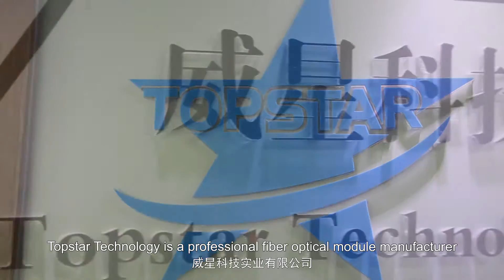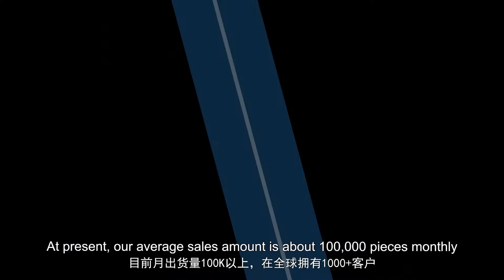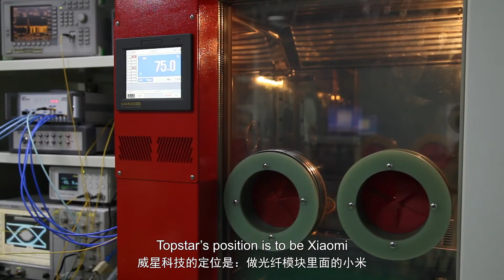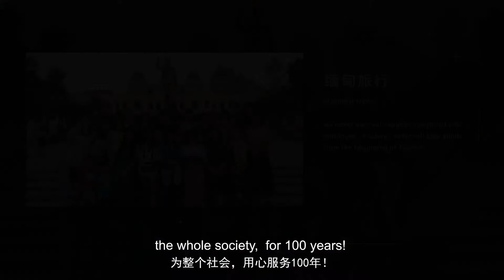This is Topstar Technology Industrial Co., Ltd.OpticalTranseriver QSFP28 SFP+CFP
Topstar is one of the leading manufacturers of Fiber Optical transceivers. Our excellent Research and Development ability combined with our strong Manufacturing capacity create the One-Stop souring of high Quality Product platform for our customers.
Topstar believes in Innovation. The company attracted a pool of “the Best of the Best” Engineering experts in the market to create our high-end brand products so called ”Top-Trans”.  We continuously invest in our R&D in order to maintain our leading position in the Market.

Topstar proudly own 5,000 Square Meters complete Dust-Free workshop. Together with our 30 dedicated engineering experts in the R&D, we create excellent products. Applying the industrial best Management Practice combined with full range of test equipments, we stand to be the expert in Optical Transceiver field. These expertise enabling us the ability to supply almost full series of High Quality products.

Our Top-Trans product ranges cover:
100G QSFP28 from SR4 850nm to LR4 10KM and ER4 40KM

100G CFP/CFP2/CFP4 from 852nm to LR4 10KM and 40KM

40G QSFP+ SR and LR4 10KM, ER4 40KM items

10G SFP/ 10G XFP

100MB to 1.25GB and 2.5GB SFP

BIDI / CWDM / DWDM
Epon/Gpon/Xgpon
CSFP

X2 / XENPAK
etc..

Topstar Culture

Our Vision--Make Topstar an 100-Year Company, Benefit 1,000,000 of customers , let the global network be smoother.

Our Mission--Improving of staff, Gaining of clients , And Contributing to the society.

Our Values--Everybody do with practice, strive with happiness, to be honest and tolerant, grateful and sharing, enhance ourselves by achieving others

SALES TEAM

Topstar team with around 20 salesman, we are professional in SFP specialized knowledge / responsible to provide reliable SFP / serve customers with sincerity and passion. We are cooperated with customers from all over the world: Saudi Telecom Co. projects/ Nepal Data center/ Dubai Telecom/China Telecommunication backbone network projects /South American data centre , EXFO worldwide optical test solutions etc. and build a long-term cooperation relationship.